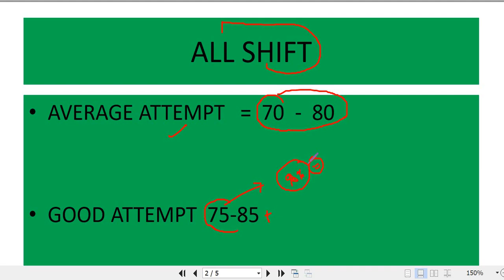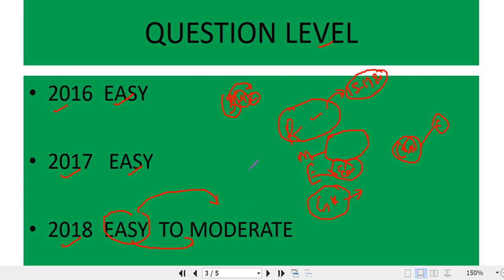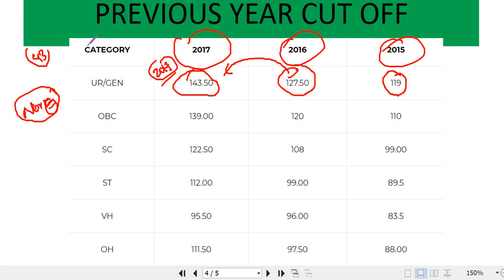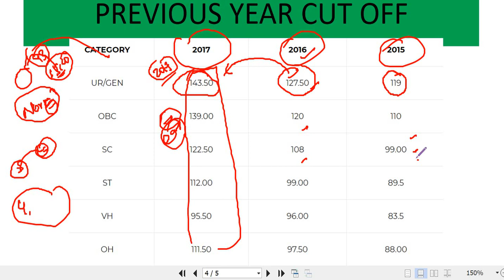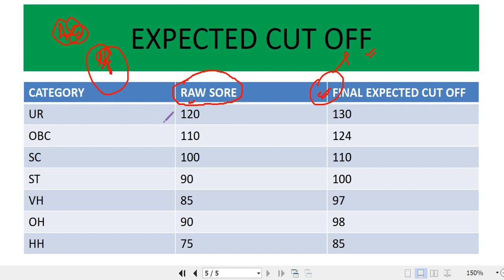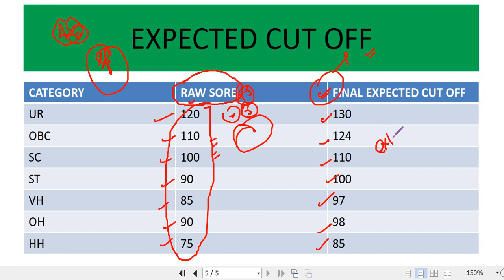SSC CHSL 2018 EXPECTED CUT OFF